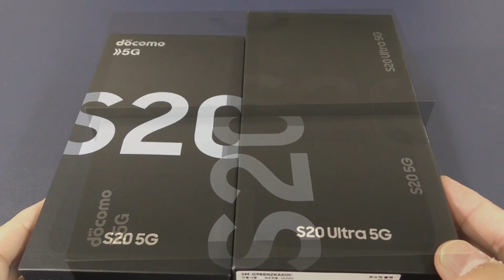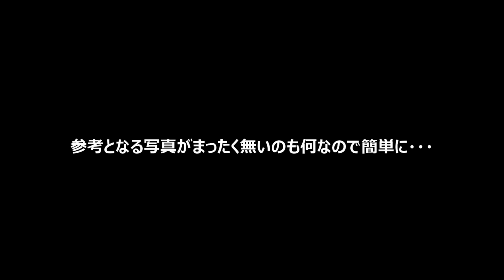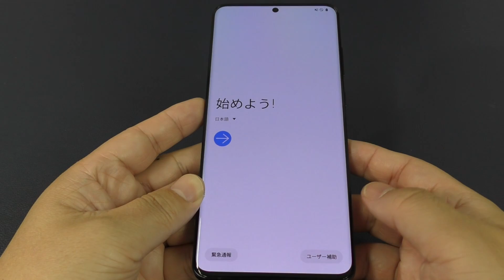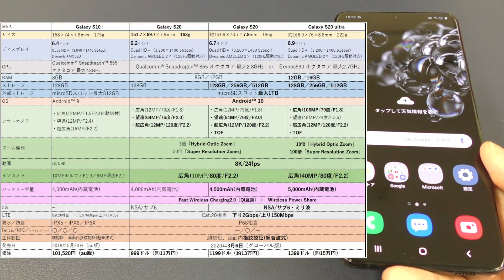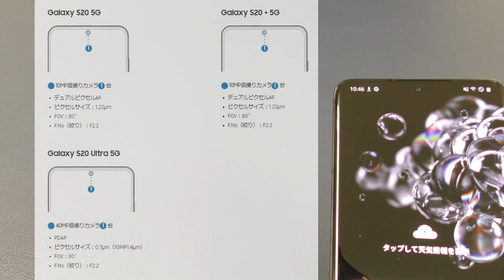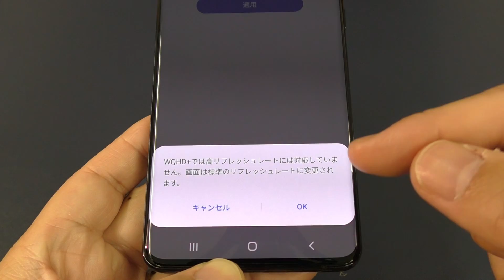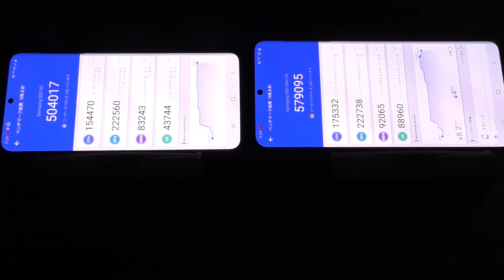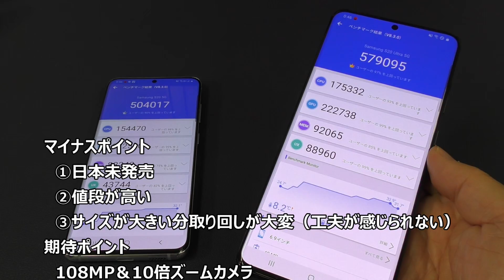【開封】Galaxy S20Ultra 5G～日本未発売のGalaxy S20最上位機種は100倍ズームが凄い！気になる５つのポイント！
このチャンネル90端末目の実機レビューは、日本未発売スマートフォン「Galaxy S20」の最上位機種「Galaxy S20Ultra」です！Galaxy S20Ultraの気になる5つのポイントとは！？
ーーSoftbankスマホが実質3万円引きで購入可能！？ーーーーーー
最大"3万円"相当のキャッシュバック！！
ソフトバンクでスマホ買うなら「スマホ乗り換え.com」
新規・機種変でも特典あり！最新iPhone＆Androidスマホも選べます！
・動画内の100倍ズーム撮影は手持ち撮影です。

技適未取得機器を用いた実験等の特例制度（総務省HP）

開封！AQUOS R5G

【Newモデル】Fire HD 10 タブレット ブラック (10インチHDディスプレイ) 32GB

Echo Show